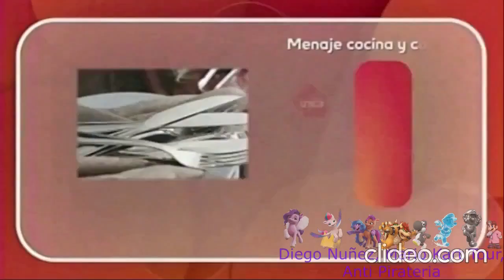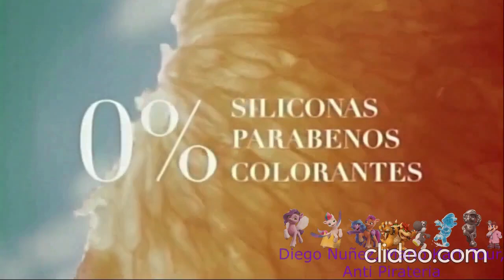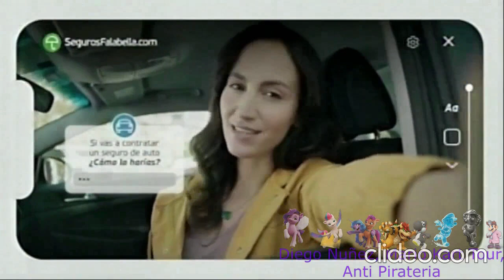(Falso) My Little Pony Deja Tu Marca hackea a Las Estrellas (Mexico, 2024)